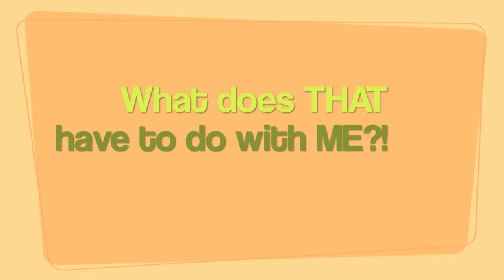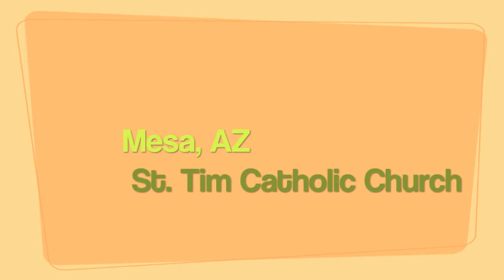Teens! NFP - Natural Family Planning (Long Vers.)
Top 10 Reasons to attend an NFP (Natural Family Planning) class :)
Becky Bowers-Greene & Steve Greene, NFP reps from St. Tim Catholic Church in Mesa, AZ share why NFP is important to the Diocese of Phoenix, Bishop Olmsted, our YOUTH (youth? yes, youth!), and just about everyone.